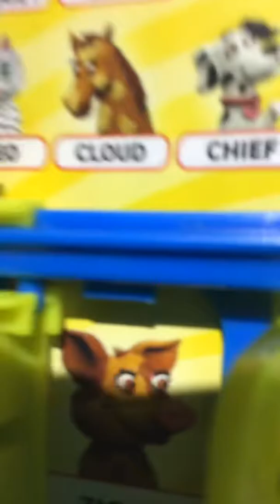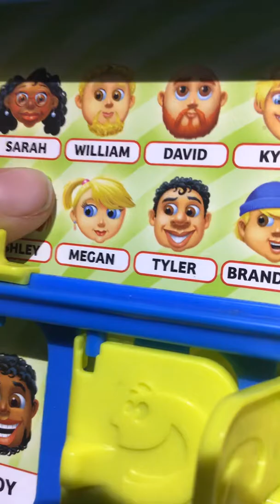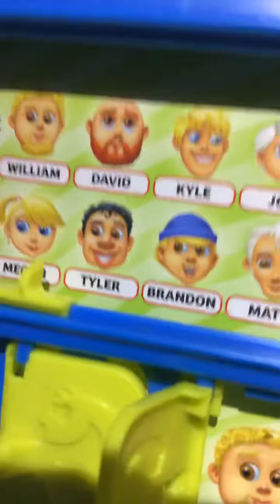Showing you guys my fort!!!!!!!!!